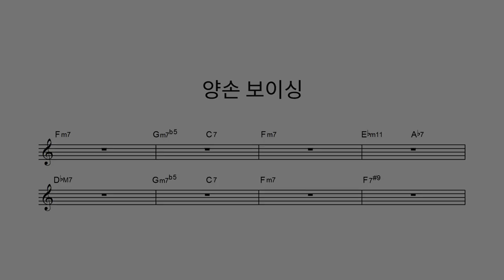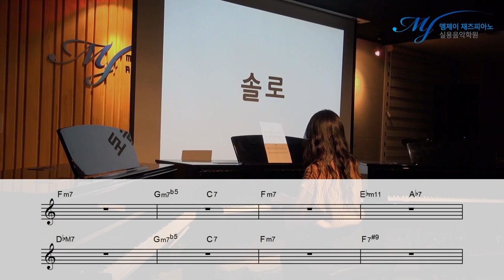보이싱, 솔로 한 번 해보세요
연주 : 한*름 학생

4층 : MJ 재즈피아노 센터 (MJ Jazz Piano Academy)
3층 : MJ 실용음악학원 (MJ Music)